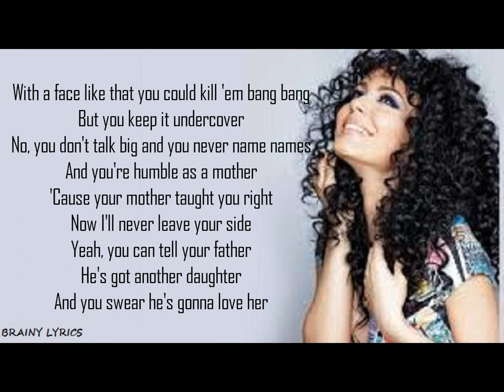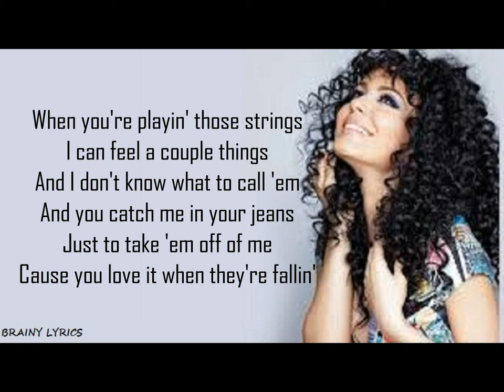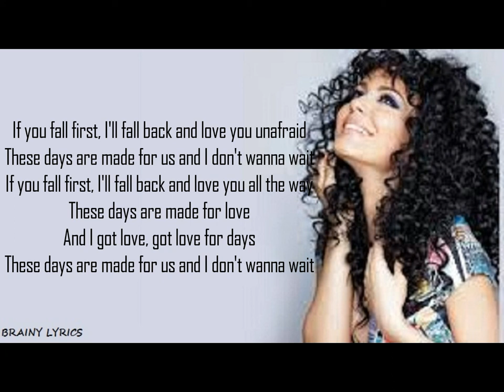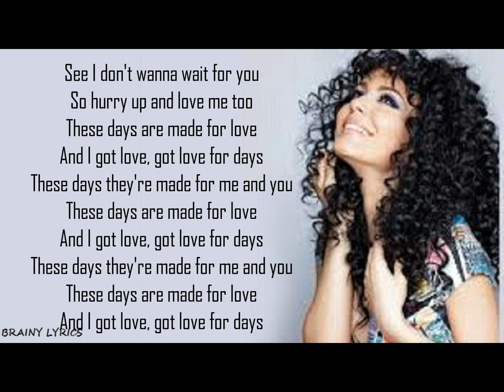MIMOZA-LOVE YOUR DAYS (LYRICS)